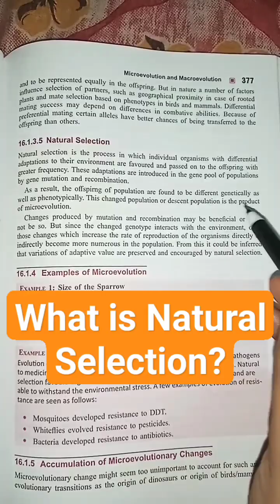What is Natural Selection?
natural selection class 12 biology
evolution class 12 biology natural selection
natural selection and evolution explained
natural selection and evolution
evolution